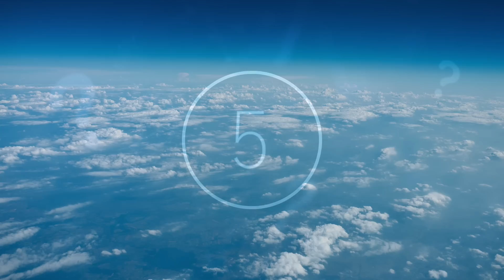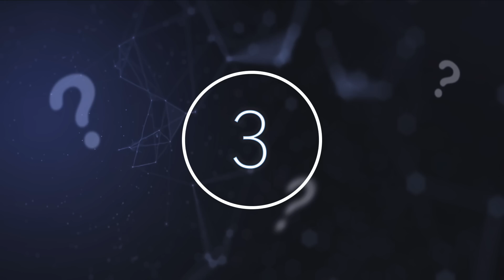Scientists Just Discovered A Strange Radio Signal Being Sent Out From This Distant Galaxy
Scientists just discovered a strange radio signal being sent out from this distant galaxy. Today, we take a look at what was detected coming from this distant galaxy.

The vastness of our universe and the space surrounding us leaves scientists with countless questions. They are constantly attempting to delve further into the unknown expanse that stretches endlessly past our atmosphere and discover what lies beyond the realm of our understanding. But these discoveries do not always solve matters, as frequently they are so strange and mysterious that they only create more questions than they answer.